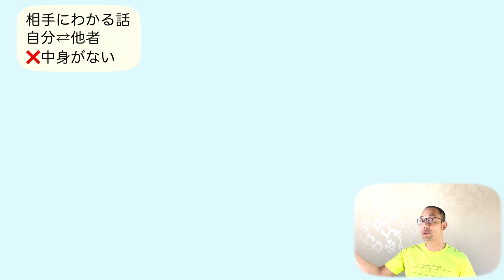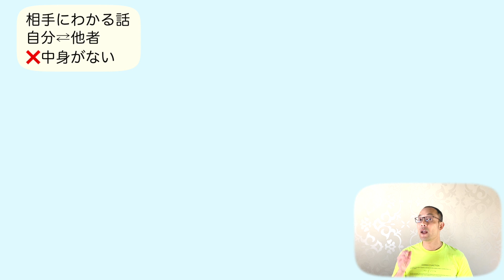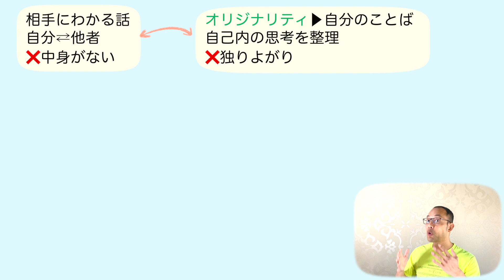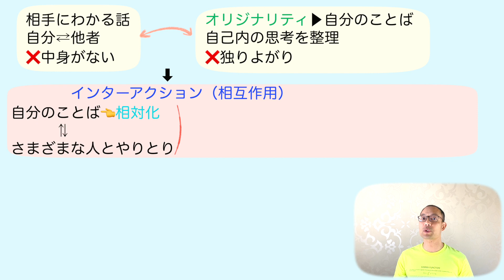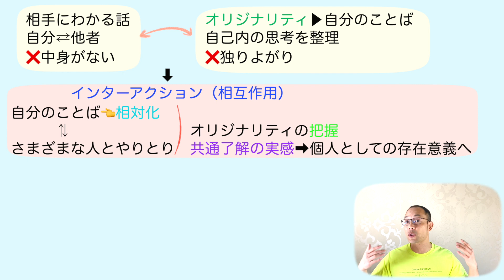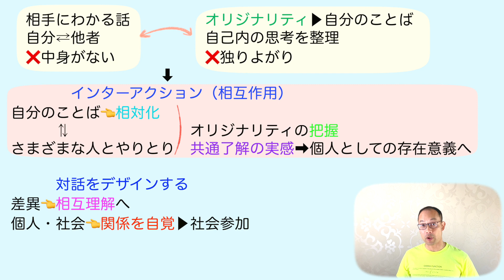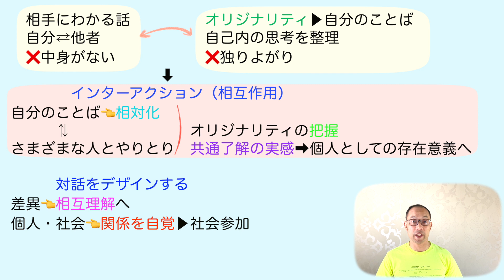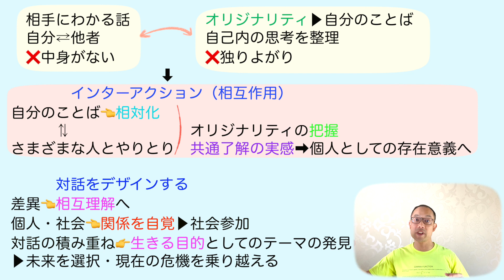鹿児島県・公立高校入試【過去問２０２０年度】国語・大問２「対話をデザインする」←あらすじ&解説〈細川英雄・著〉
【目次】

0:00          オープニング
1:21           わかる話と自分のことば
5:20          インターアクション
9:41          対話をデザインする

★【現代の国語】

★【論理国語】

★【文学国語】

★【古典探究】